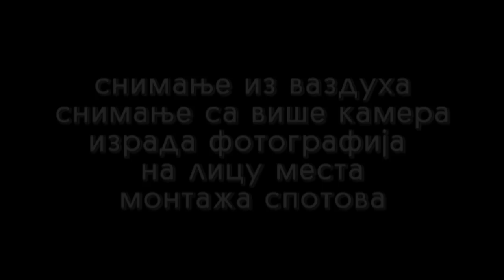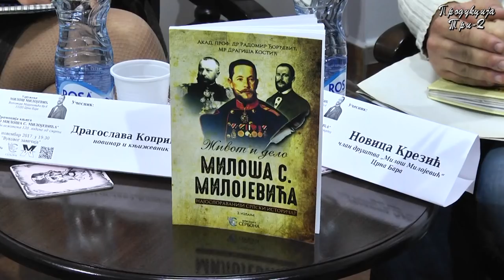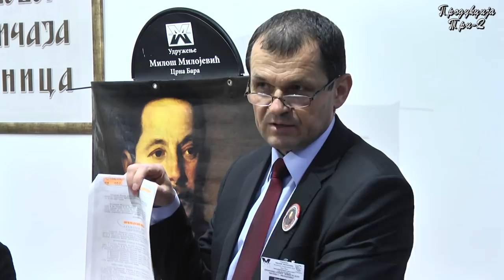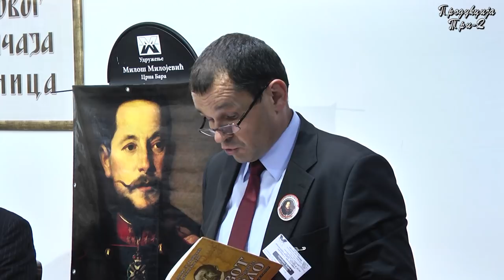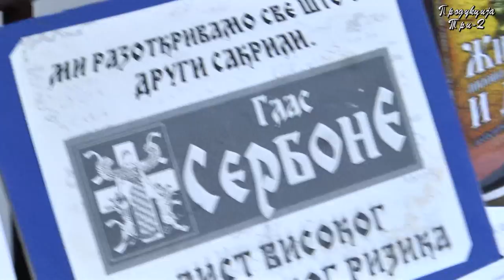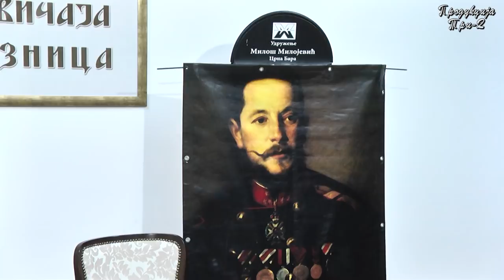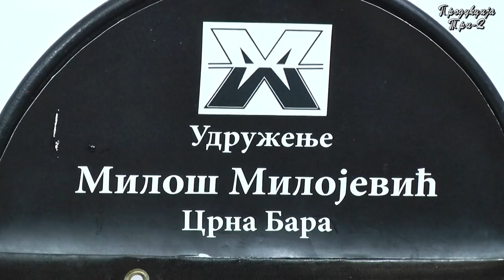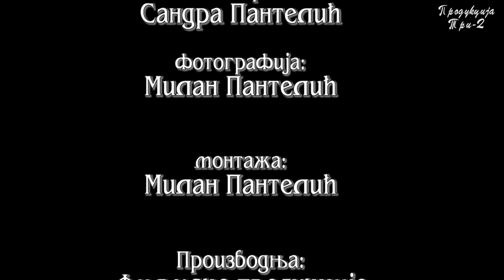Knjizevno vece i beseda o zivotu i delu Milosa S. Milojevica - Produkcija Tri-D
U Loznici, Biblioteka Vukovog zavicaja, Knjizevno vece i beseda o zivotu i delu Milosa S. Milojevica, organizator Dusko Djuric.